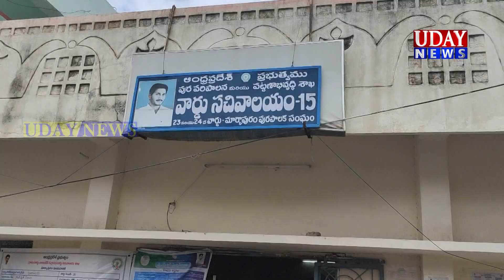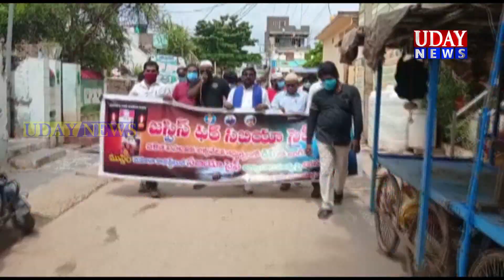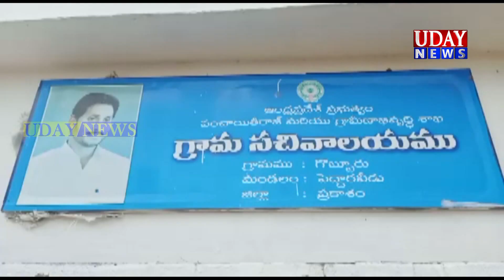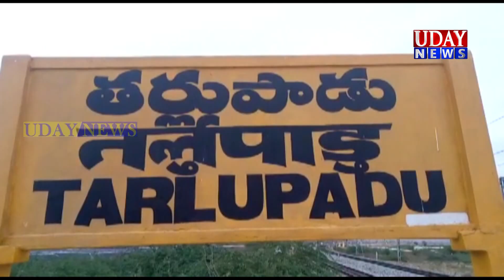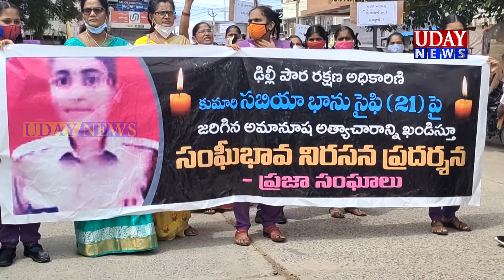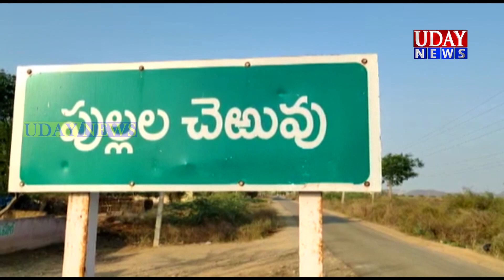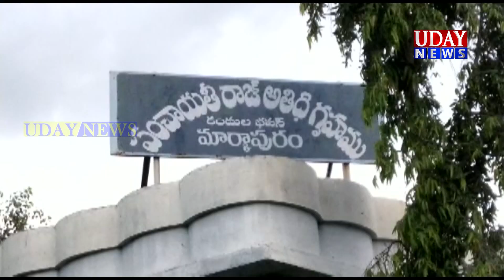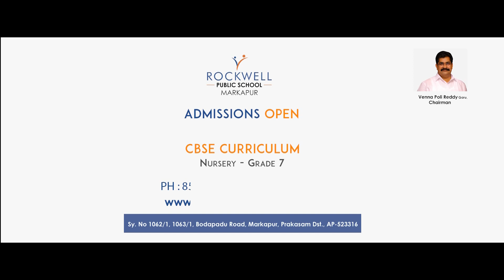UDAY NEWS MARKAPURAM / ఉదయ్ న్యూస్ మార్కాపురం 07-09-2021